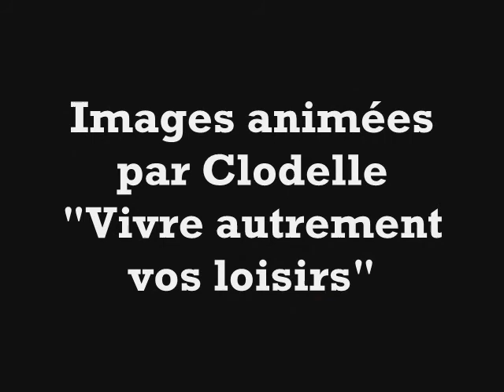Interview HK Kaddour Haddadi Festival de Travers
Juste après le fameux set "HK & LES SALTIMBANKS feat MAP", le chanteur Kaddour Haddadi souvent appelé "HK" évoque  "La caravane des saltimbanques", nouvel album collector du groupe et Néapolis, son deuxième roman. Interview réalisé en partenariat avec Hassan Kérim pour Radio Campus Orléans